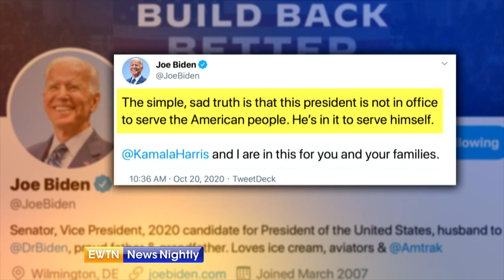President Trump heads to rally in PA; Biden ad: 'my Catholic faith has helped me’ EWTN News Nightly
In the final 14 days leading up to the General Election, President Donald Trump is keeping a very tight and busy campaign schedule, heading to Pennsylvania tonight for a rally, after just coming off a jam packed schedule in the Western US. Meanwhile, Joe Biden is home preparing for the Thursday night debate. He has not been nearly as visible on the campaign trail. A Biden campaign ad highlights the former VP talking about his faith: “…my Catholic faith has helped me through the darkness.” EWTN News Nightly White House correspondent Owen Jensen reports.